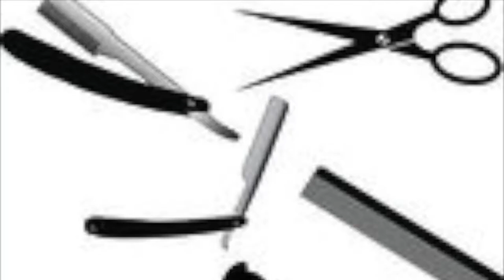Dharke Angels - The Edge - Barbering & Tattoo promo 5